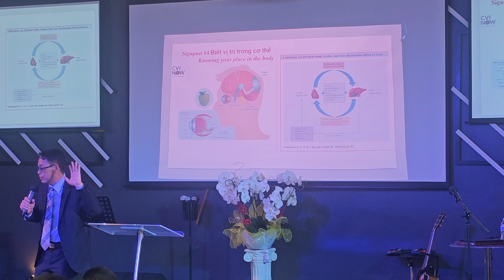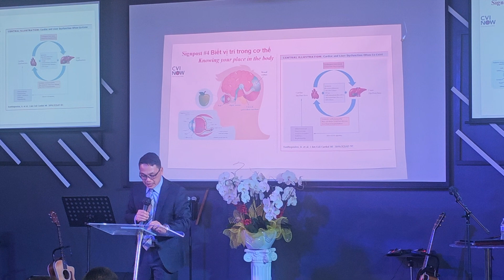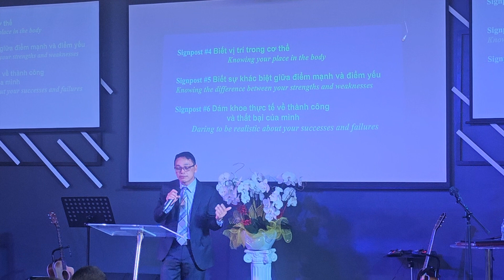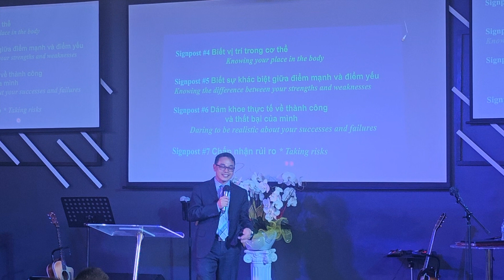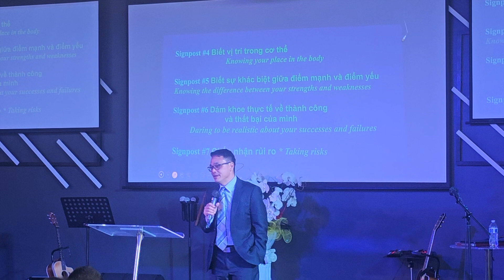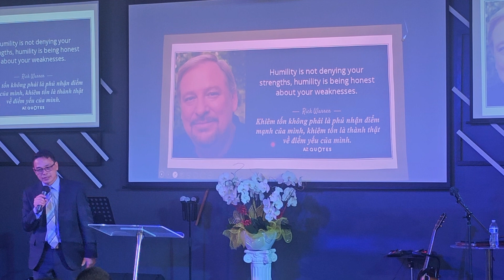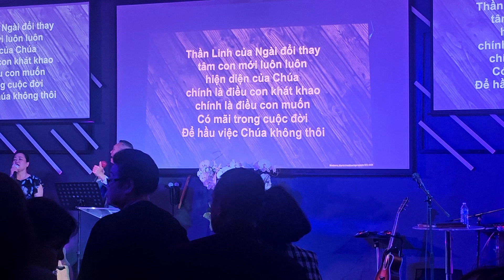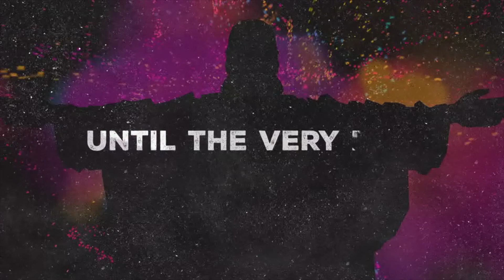Dấu hiệu dẫn đến sự khiêm nhường Humility #8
HTPATV.org  Mục Sư Trương Trung Tín